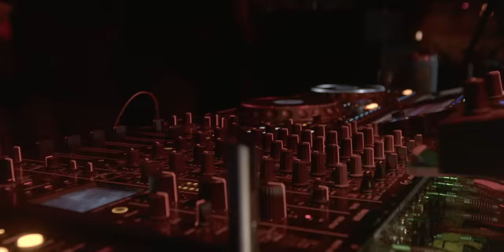Vintage Culture @ Warung Beach Club Carnival 2022 - Itajái -SC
My extended set at Warung Beach Club Itajai.